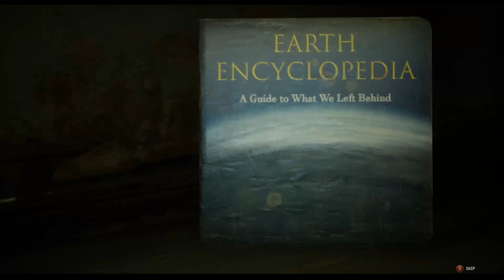Outriders - Part 3